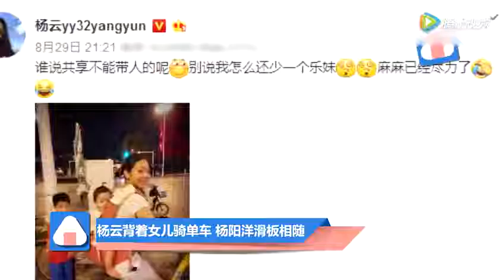杨云背着女儿骑单车 杨阳洋滑板相随 腾讯视频